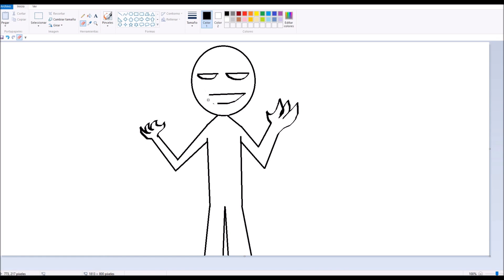LUKE THE LURKER *MY OWN MADE UP CHARACTER* SPEEDPAINT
AND I HOPE LITTLE TIMMY BEHIND THE DOOR CAN SURVIVE A NIGHT WITH LUKE